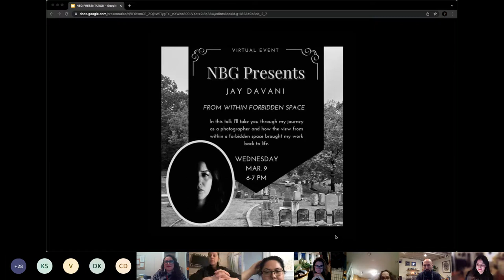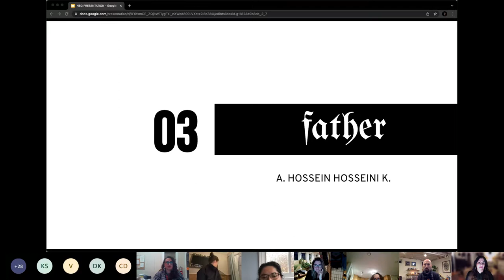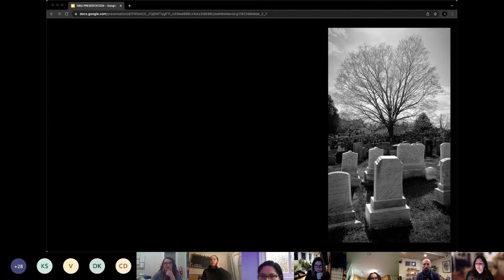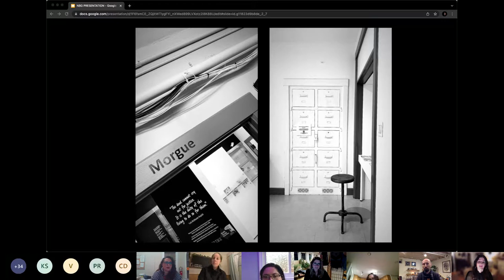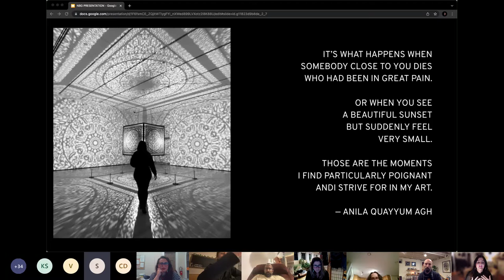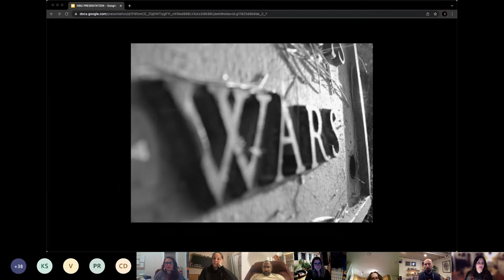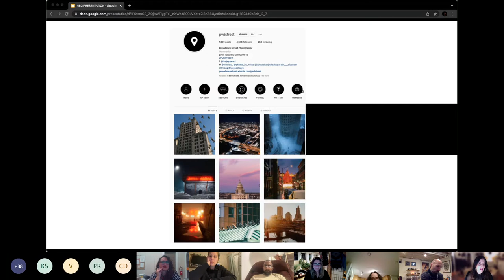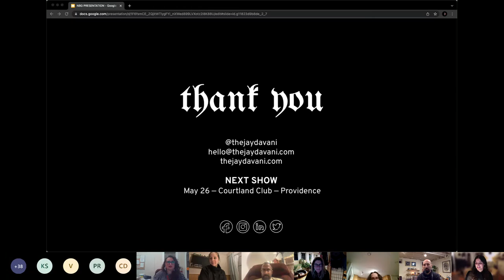NBG Presents: Jay Davani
Presentation/Talk Description —
 I was born in a culture where we couldn't talk about death.
My only experience with cemeteries was a heavy space filled with profound grief.
Then for a significant part of my life I lived in a place where cemeteries were hidden from the public.
Visiting the dead became a forbidden, forgotten + feared space.
It wasn't until later in life that I was pushed through that wall of discomfort through photography.
In this talk I'll take you through my journey as a photographer
and how the view from within a forbidden space brought my work back to life.

Short Bio —
 I started taking film photos in 2003 + still maintain that conservative + intentional approach to shooting.
 A huge part of my photography practice is bringing attention to what others can't see.
I am drawn to capture moments that are painfully beautiful and where symmetrical order exists inside disorder.

More importantly, I'm a storyteller.
I invite my audience to consider life's most profound questions + moments through my captions derived from personal experience.
 A few years ago, I returned my personal practice to black + white format to focus on composition.
My photography is an expression of who I am, what I'm feeling, how I think, + what I see.
My work is of many, but unlike most.

Whether it's a shadow or fleeting moment, I prefer shooting in natural light + edit in Photoshop or Lightroom.
Commercially, I shoot lifestyle, headshots, travel + events.
In 2015 I founded a photography collaborative, @IMPVD, to bring together photographers + videographers to feature, collaborate, practice + learn from each other.

Jay received an Associate of Arts from Oxford College in 2001 and a Bachelors of Arts from Emory University in 2003.
She holds certifications in Graphic Design and Photography from Rhode Island School of Design,
and Digital Strategy from Providence College School of Business.

Jay Davani is a designer + fine art photographer residing in Providence, Rhode Island.